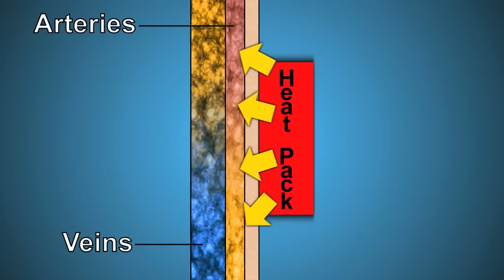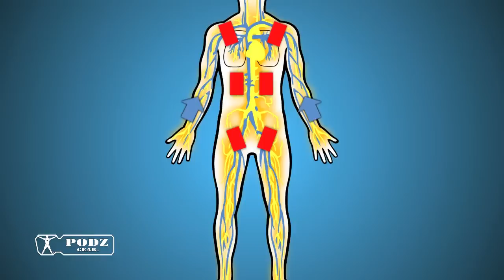PODZ GEAR Kickstarter Video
FIGHT COLD WEATHER with PODZ: A base layer that uses your circulatory system to distribute heat throughout the body!